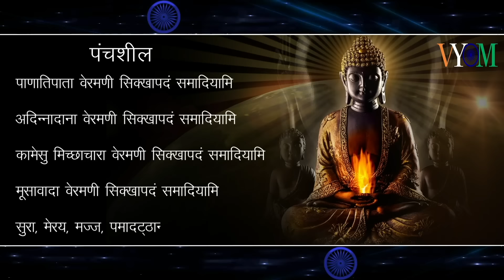06 | Best Buddha Song | सम्यक वाणी | Shilpee Shakya | Shashank Maurya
बुद्ध वचन, सम्पूर्ण ब्रम्हांड बुद्ध में समाहित है (Buddha Amritwani)
Act by: Shilpee Shakya,
Lyrics & Direction By: A.K.Maurya 'Shashank' , 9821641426
Recording Studio: Vyom Entertainment,
Contribution: Ashish Kumar,

Video Credits: Videezy.com

This song is based on the philosophy of Lord Buddha. Whose singer is Shilpee Shakya, lyricist Shashank Maurya and presented by Vyom Entertainment.  Buddha preaching have been included in this song. Not only India, Buddha is the biggest example of humanity in the whole world.  We have tried to give this message through the Buddha Song that there is no religion higher and higher than humanity. Today there are billions of people in every corner of the world who follow the philosophy and preaching  of Buddha. Therefore, we bow to God Buddha and try to follow the path given by him, this is the real Buddhism. There is no justification for worshiping his statues and photographs. So we request you to worship the knowledge given by Buddha, not the statues of Buddha, that means bring down the knowledge given by him in your life.

ये गीत भगवान बुद्ध के दर्शन पर आधारित हैं,
जिसकी गायिका शिल्पी शाक्या, गीतकार शशांक मौर्या और प्रस्तुति व्योम एंटरटेनमेंट की है। और उनके दिए गए उपदेशो को इस गीत में समाहित किया गया है. भारत ही नहीं सारी दुनिया में मानवता की सबसे बड़ी मिसाल भगवान गौतम बुद्ध ही हैं. गौतम बुद्ध का दर्शन एक विज्ञान है जो हमारे जीवन में नयी  ऊर्जा का संचार करता है और मानव को मानव से प्रेम करना सिखाता है. मानवता का सबसे बड़ा उदाहरण बुद्ध दर्शन में ही  देखने को मिलता है और हमें आपस में भाईचारा का सन्देश देता है. आज दुनिया के हर कोने में बुद्ध के दर्शन और उपदेशो को मानने वाले अरबों लोग हैं। अतः हम भगवान बुद्ध को कोटि कोटि नमन करते हुए उनके बताये हुए मार्ग पर चलने का प्रयास करें यही असली बुद्धिज़्म है।  इसलिए हमारी आपसे विनती है कि  आप बुद्धा की  मूर्तियों  की नहीं उनके द्वारा दिए गए ज्ञान की पूजा करें  अर्थात उनके बताये ज्ञान को अपने जीवन में उतारें ।

Lyrics:
सम्यक पथ दिखलाने वाले, पंचशील बतलाने वाले
बुद्ध तथागत का अभिनन्दन, कोटि कोटि करते हैं वंदन
 ज्ञान और अभिज्ञान दिया है, धम्म रूपी विज्ञान दिया है
 कुदरत को जिसने है जाना, सृष्टि को जिसने पहचाना
मन का सारा तिमिर हरेंगे, चित्त शुद्ध बस बुद्ध करेंगे
भव भय से जो मुक्ति दिलाते, ज्ञानामृत जो हमें पिलाते.
कोई नहीं आधार मिला था, ऐसा ही संसार मिला था
सत्य खोज वो बुद्ध बने हैं, जग में सबसे शुद्ध बने है
 दुनिया के पथ दर्शक हैं वो, अतुलित ज्ञान प्रवर्तक हैं वो
 सत्य अहिंसा के द्योतक हैं, कर्म न्याय के जो शोधक हैं
इर्ष्या द्वेष मिटाया जिसने, तम को दूर भगाया जिसने
सबको साथ मिलाया जिसने, अष्टमार्ग दिखलाया जिसने.
मानवता का भला किया है, जीने की हर कला दिया है
शील बोध से युक्त किया है, भय पीड़ा से मुक्त किया है
 सद्कर्मो में चित्त लगाओ, खुद जीवन की राह बनाओ
 आज नहीं तो कल होता है, हर सवाल का हल होता है
कर्म सदैव न्याय संगत हो, दया अहिंसा की रंगत हो
कदम कदम सच्चाई का हो, ध्येय सदैव भलाई का हो.
बुद्ध धरा हैं बुद्ध गगन हैं, बुद्ध विरल हैं बुद्ध सघन हैं
बुद्ध को जिसने जान लिया है, बुद्ध को अपना मान लिया है
 मन का हर संकल्प बुद्ध हैं, हर पर्याय विकल्प बुद्ध हैं
 ऊर्जा से परिपूर्ण बुद्ध हैं, हर गुण से सम्पूर्ण बुद्ध हैं
शक्ति की अनुभूति बुद्ध हैं, अंधकार में ज्योति बुद्ध हैं
सच्चाई का बोध बुद्ध हैं, मुक्ति मार्ग का शोध बुद्ध हैं.
सूर्य समान प्रकाश बुद्ध हैं, विस्तृत सम आकाश बुद्ध हैं
कुदरत का संज्ञान बुद्ध हैं, अंतर्मन का ज्ञान बुद्ध हैं
 सूक्ष्म और अतिसूक्ष्म बुद्ध हैं, मध्यम शीतल उष्म बुद्ध हैं
 क्षिति जल पावक गगन बुद्ध हैं, प्राण चेतना लगन बुद्ध हैं
गौरव का आभास बुद्ध हैं, वो स्वर्णिम इतिहास बुद्ध हैं
हर तृष्णा का अंत बुद्ध हैं, गगन समान अनंत बुद्ध हैं.
जीवन की हर कला बुद्ध हैं, खुशियों की श्रृंखला बुद्ध हैं
हर मन की सांत्वना बुद्ध हैं, हर दिल की भावना बुद्ध हैं
 हर इच्छा से तृप्त बुद्ध हैं, कर्मो से संतृप्त बुद्ध हैं
 सम्यक सम व्यवहार बुद्ध हैं, मन के शुद्ध विचार बुद्ध हैं
शीलों का परिणाम बुद्ध हैं, सबसे उच्च मुकाम बुद्ध हैं
कोटि सूर्य का ताप बुद्ध हैं, अटल अखंड प्रताप बुद्ध हैं.
जन जन का उत्कर्ष बुद्ध हैं, जन मानस का हर्ष बुद्ध हैं
समता का अभिप्राय बुद्ध हैं, कुदरत का पर्याय बुद्ध हैं
 हर प्राणी के प्राण बुद्ध हैं, जीवन और निर्वाण बुद्ध हैं
 दुनिया का पुरुषार्थ बुद्ध हैं, सच वास्तविक यथार्थ बुद्ध हैं
हर मन की आवाज़ बुद्ध हैं, हर पल का आगाज़ बुद्ध हैं
हर चेहरे की कांति बुद्ध हैं, हर दिमाग की शांति बुद्ध हैं.
नवजीवन गीत बुद्ध हैं, सुर सरगम संगीत बुद्ध हैं
उर्जित सूर्य समान बुद्ध हैं, नूतन सुखद विहान बुद्ध हैं
 शीतल पवन प्रवाह बुद्ध हैं, जलधि समान अथाह बुद्ध हैं
 अंतर्मन की दृष्टि बुद्ध हैं, स्नेह प्यार की वृष्टि बुद्ध हैं
विधि का अनुसंधान बुद्ध हैं, विधि से रचित विधान बुद्ध हैं
दुनिया में पहचान बुद्ध हैं, भारत का अभिमान बुद्ध हैं.

Best Buddha songs,
Best Buddha geet,
The best Buddha song,
The best Buddha songs,
Best songs of world,
Best songs of Buddha,
Best songs of Buddha in the world,
Buddha best song,
buddh ka sabse achchha geet,
Tathagat song,
Shakyamuni songs,
shakya songs,
Maurya songs,